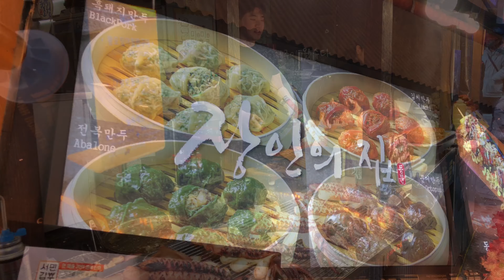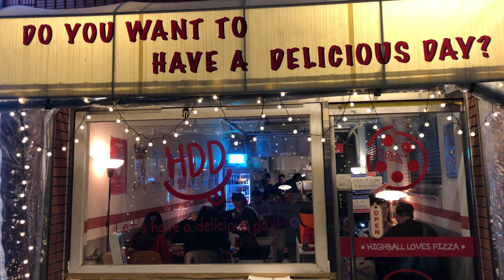3 Year Running Streak | Week in my Life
Happy New Year!! What's up YouTube family, my running streak is now at 3 years and 1 day! Got in 23.38mi this week! Brought in the new year in Seoul, South Korea at Lotte World Tower. Let's keep goin!!

My 2022 Goals:
1. Keep the run streak alive. No Excuses!!
2. Lose weight and get to sub 160 lbs. Starting wt: 190.6lbs (On Hold)
Currently 178 lbs, last wk: 181 lbs= +0 lb) total loss: 12 lbs
3. Qualify for my 4th MAJCOM Team (USAFE) - SELECTED!! (4x Selectee)
4. Master's degree (Exercise Science and Wellness: Fitness and Performance): DONE!!
5. Put on Technical Sergeant (1 MAR 2022) DONE!!
6. Run a total of 2000 miles and add more speed work (1713mi) - didn't hit my goal for total mileage, but it's ok. Going to keep movin!
7. Continue to build this YouTube Family!

My 2023 Goals:
1. Keep the running streak alive and run a total of 2023 miles. (1731mi) Succeeded with the run streak, missed the mileage.
2. Lower my weight to under 170lbs by eating more veggies and fruits. (192lbs) MISSED IT!!
3. Get in more than 5hrs of sleep/night. MISSED IT!!
5. Post a Short every day. DONE!! And we are still going!!!
6. Run at least one of the World Marathon Majors. (Tokyo/London/Berlin/Chicago/New York/Boston) Did not get picked by lottery.

My 2024 Goals:
1. Lower my weight to under 170lbs.
2. Run 2024 miles.
3. Keep running streak alive.
4. Grow this YouTube family to 1000 subscribers, while posting a Short every day!
5. Take the AFOQT.
6. Get another 100 score on the AF PFT.
7. Sign up for my 20th marathon.

📲 SNAP, INSTA, & TWITTER 📲 : @dlyroadrunner